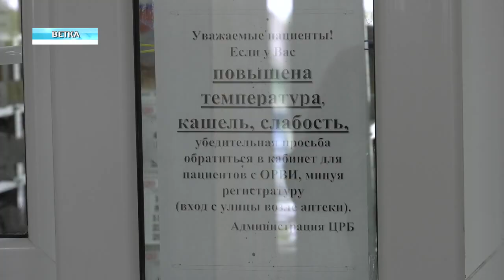Противодействие COVID 19. Репортаж из Ветковского района